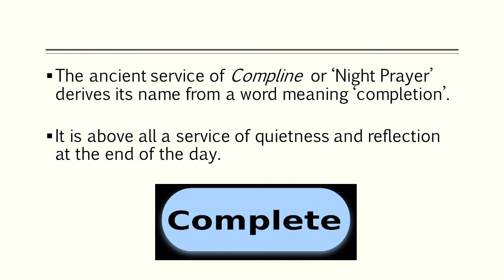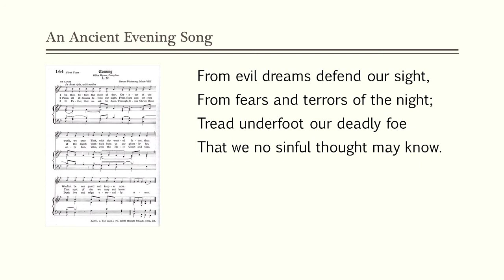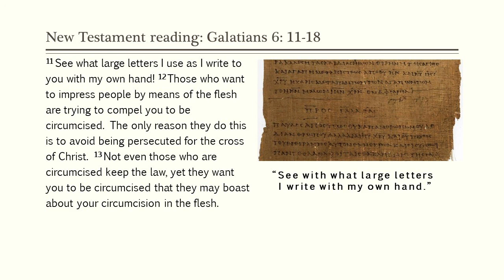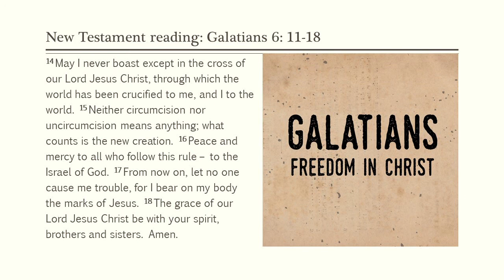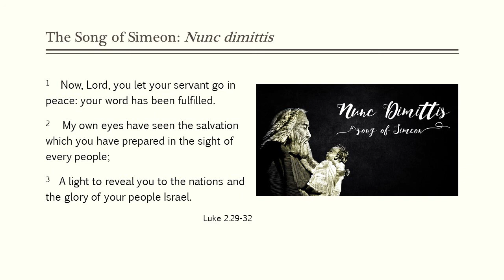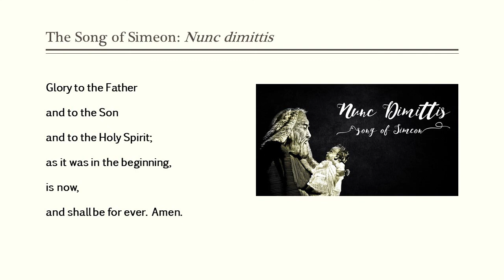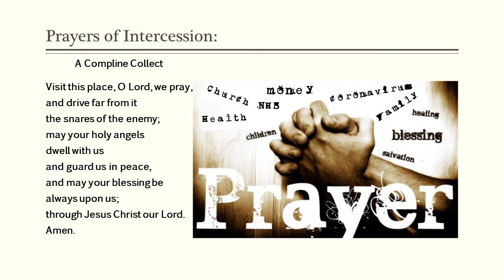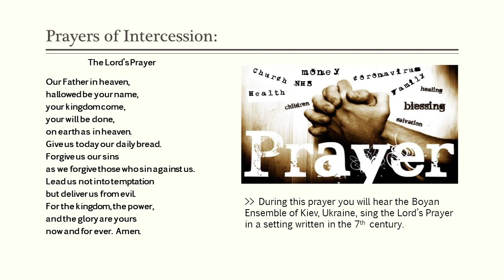Burford Benefice Compline // Tuesday 7th April